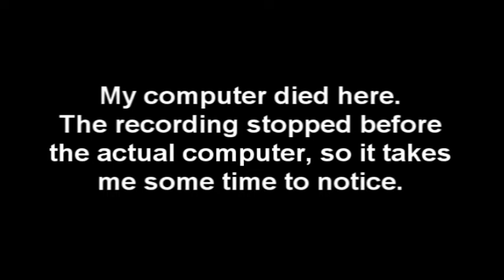Let's Play Super Mario Galaxy - Part 22: Where did the Video Go?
Shit happens around the end.